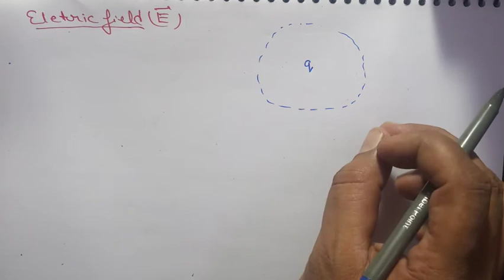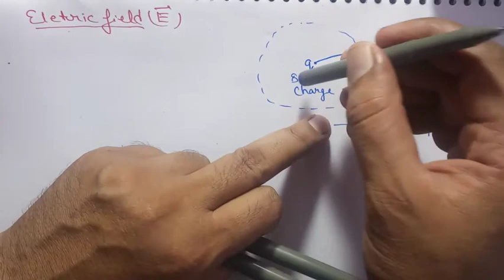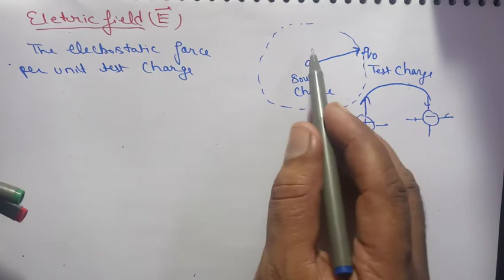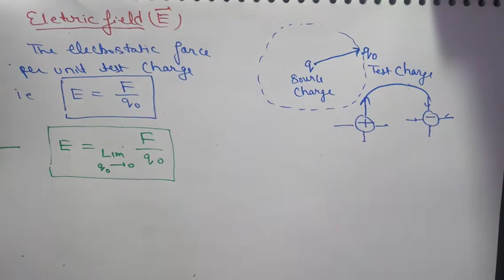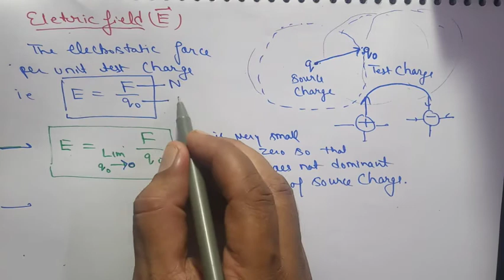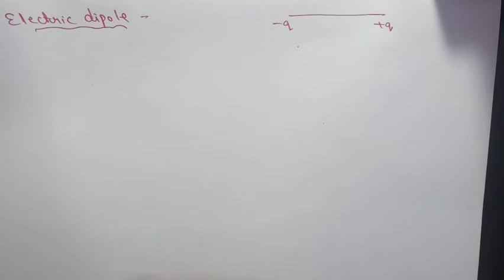electric field due to a point charge/dipole moment/electrostatic lecture-4